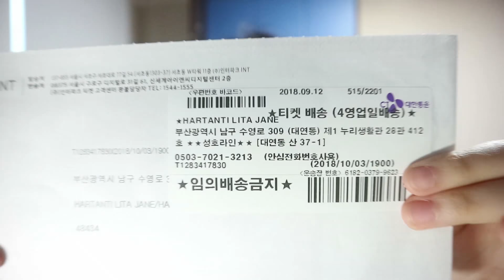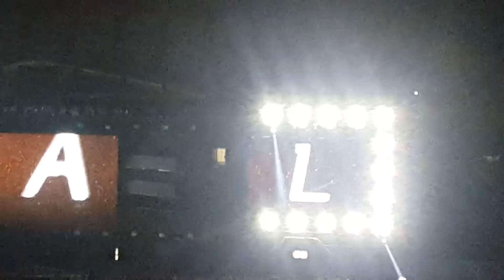2018 Asia Song Festival - Day 2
2018 Asia Song Festival Day 2

Maafkan kualitas video yang apa adanya ini :')
Goyang" dan banyak suara" mengganggu hehehe
Maafkan kamera HP saya yg kurang mumpuni

Bur Hope You Enjoy This Video!